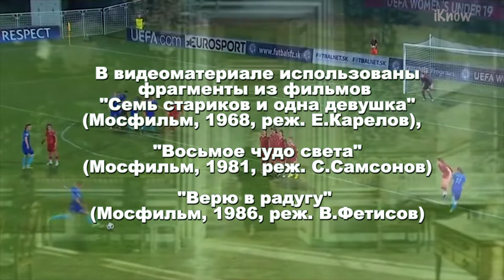Юрий Васильевич Гаврилов. Интервью для кинопроекта "Россия с нами не пропадет"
А еще слова приветствия произносят:

- Георгий Рубенович Мамиконов, группа "Доктор Ватсон"
- Владимир Юрьевич Торсуев, исполнитель главной роли в фильме "Приключения электроника"
- Лилия Ионова, тренер по футболу и легкой атлетике
- Сергей Иванович Кретов, экономист, общественный деятель, двукратный чемпион СССР по баскетболу в составе ЦСКА, исполнитель главной роли в фильме "Центровой из Поднебесья"
- Ирена Ромуальдовна Петрейките, руководитель отделения детского футбола московской федерации футбола
- Анна Зощук, рекордсменка России по чеканке мяча

- Гимн СССР на зимнем параде 2019

thebestgirlsofrussia.blogspot.ru - блог проекта
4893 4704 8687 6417 - карта visa для поддержки кинопроекта

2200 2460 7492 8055 Мир